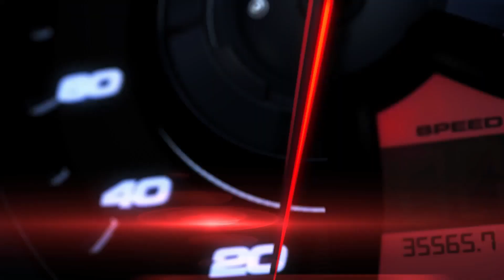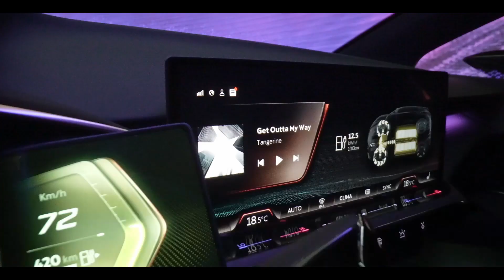CUPRA URBAN REBEL⚡| EL ELECTRICO🔋 DEPORTIVO DEL FUTURO 100% ATRACTIVO 😲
Este es el nuevo CUPRA Urban Rebel . Es el adelanto conceptual que anticipa el futuro crossover urbano de CUPRA: llegará en 2025 y será uno de los pilares del futuro de la marca española, que será ensamblado en la planta de Martorell.

El coche eléctrico urbano de tracción delantera utiliza la plataforma MEB Small del Grupo Volkswagen para ofrecer un vehículo urbano de alto rendimiento y de altas emociones.

Según CUPRA, Urban Rebel, incorporara un motor eléctrico de 226 HP, que le permite ir de 0 a 100 km/h en solo 6,9 segundos. Su autonomía será de hasta 440 kilómetros.
Hablando de diseño, el frontal presume de varios detalles muy interesantes. Por ejemplo, unos nuevos faros con triángulos retroiluminados, según la marca, creados de la deconstrucción del logo de CUPRA. Estos faros sí podrían llegar a producción, al igual que los antinieblas LED o el plano invertido de su frontal - apodado "nariz de tiburón" por los diseñadores. Es un carro corto, de largo mide 4.03 metros, 1.79 metros de ancho y 1.44 metros de alto, integrara polímeros reciclados avanzados y materiales de base biológica.
El interior del Cupra Urban Rebel cuenta con una triple pantalla digital, cuadro de mandos y un sistema multimedia, hasta el momento no se revelan los tamaños.
El volante, cuenta con diversos controles, entre los que parecen encontrarse el botón de arranque y el selector de modos de conducción. Esta solución está presente en algunos Cupra actuales.
Cupra asegura haber utilizado técnicas de impresión 3D y tejidos 3D con diseño paramétrico.

El precio del Cupra Urban Rebel se desconoce por el momento, Se rumora que partirá de unos 20.000 euros, Sin embargo, hay que esperar información oficial de la marca.
Parece una buena opción de Cupra ya que comentan que este modelo será la entrada de la próxima generación de sus vehículos Eléctricos y este modelo llama mucho la atención.

Nos gustaría que nos dejes tu comentario en la parte de abajo…
¿Qué esperas de este Cupra Urban Rebel?.
Para que podamos seguir subiendo mas reseñas para ti…